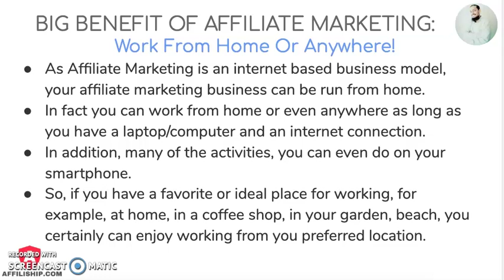Big Benefit Of Affiliate Marketing - Work From Home Or Anywhere!